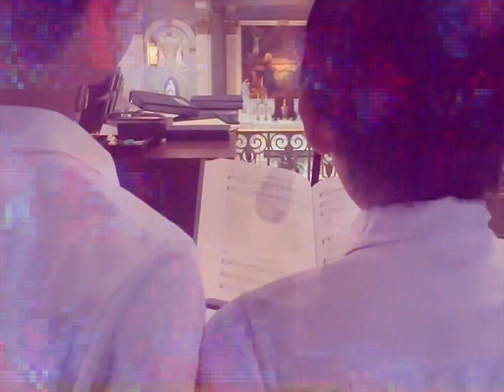Blessed Sunday To All!